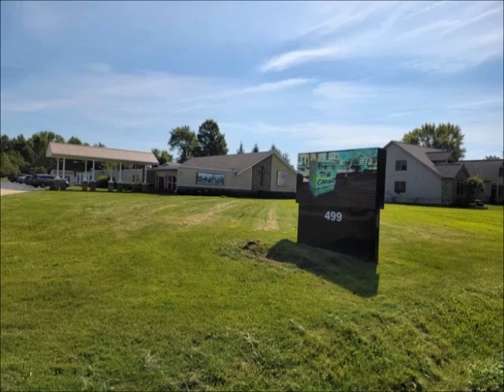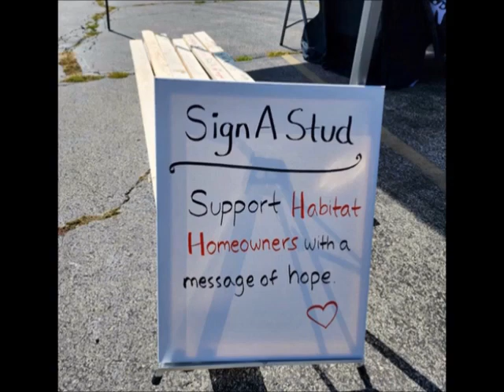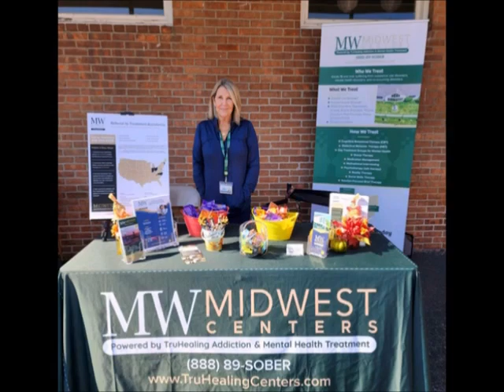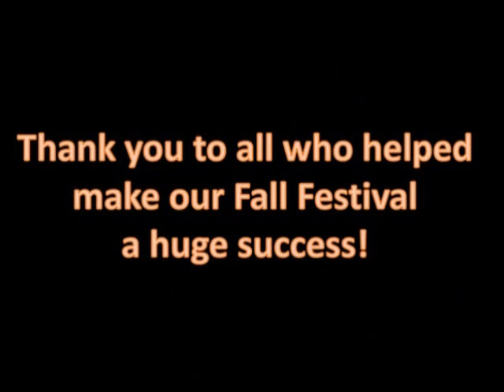FNC Annual Fall Festival. September 23, 2023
FNC Annual Fall Festival